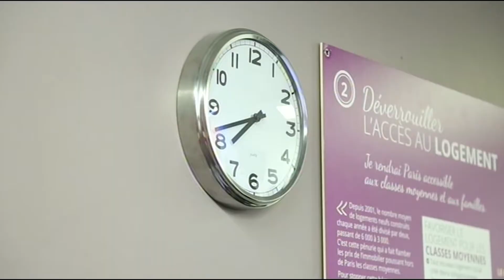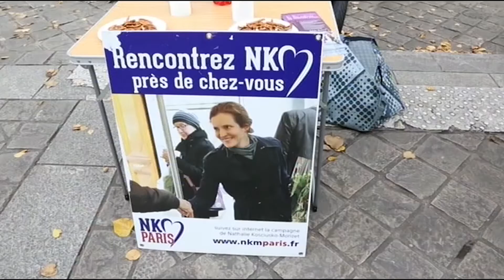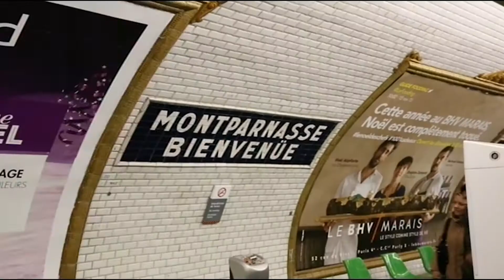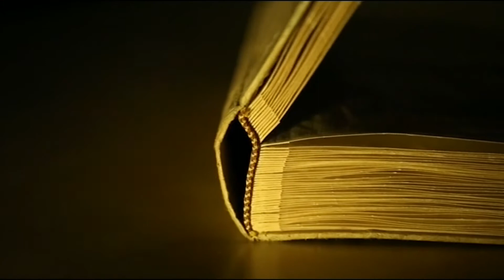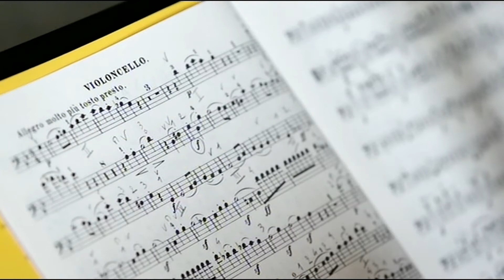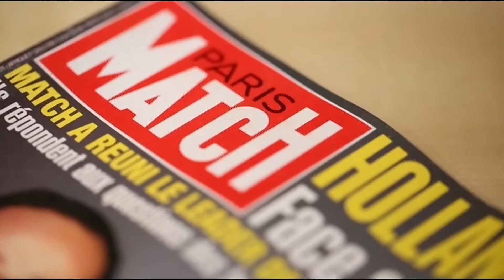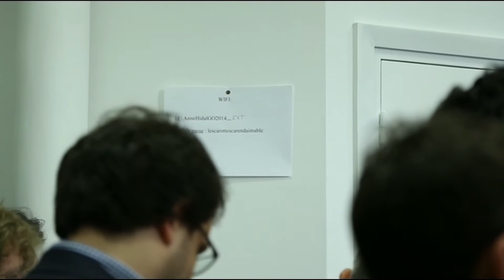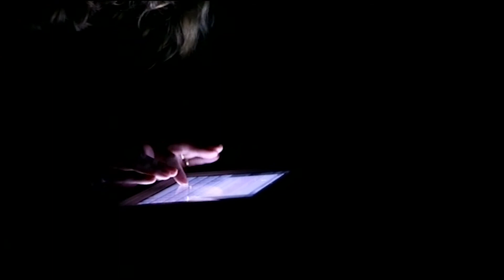Anne Hidalgo à la conquête de Paris - Une femme à Paris - Documentaire complet - HD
Pour la première fois dans l'histoire politique française, deux femmes s'affrontent pour conquérir Paris lors des élections municipales de 2014. Nathalie Kosciusko-Morizet et Anne Hidalgo ont des convictions, des parcours et des styles très différents. Cependant, elles ont partagé, pendant quelques mois, une intense campagne dont le réalisateur Vincent Nguyen a réussi à capter les moments les plus intimes.
Titre : Une femme à Paris
Un film de Vincent Vincent Nguyen
Une production l'Idée & 416